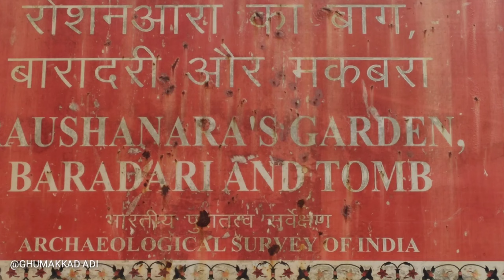Roshanara Garden | A Mughal Princess 👸 became powerful advisor | Ghumakkad Adi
Today we are going to explore an unexplored hidden place of Indian history, A garden place became maqbara called Roshan Ara Garden.
Roshan Ara was the third daughter of the Mughal empire Shahjahan. She was very clever and supported her brother Aurangzeb. Although everyone was interested in Dara Shikoh as king after father Shahjahan. But after some internal family disputes he was murdered and Aurangzeb was taken the kingship with the help of his sister Roshan Ara.
She built a garden and baradari to spend their three years after ousting from Red fort. And she was buried there.

Let me know if you have any suggestions directly on my instagram
My Instagram handle is below: